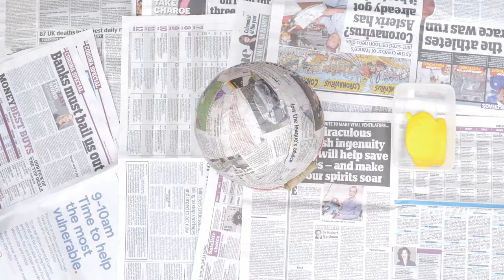How To Make A Fire Helmet | Arts and Crafts | Learning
Make your own amazing fire helmet with us! In this video we teach you how to make a fire helmet from using a balloon, newspaper and paint. Get arty and creative